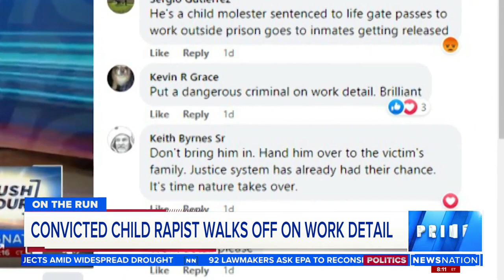People questioning why convicted rapist got work detail privileges | NewsNation Prime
Convicted child rapist Samuel Hartman escaped from prison in Arkansas while out on work detail. People are now questioning why a violent criminal would receive such a privilege.